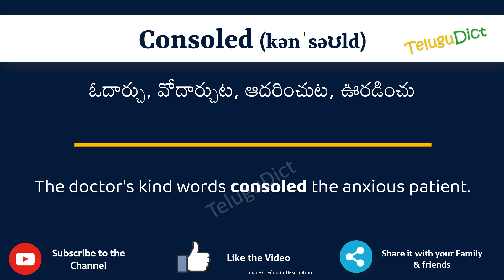Consoled Meaning in Telugu | Consoled in Telugu Dictionary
In this video, we will understand the meaning of Consoled in Telugu and learn the pronunciation of Consoled in Telugu.

 That is, you will understand Consoled meaning in Telugu as well as how to speak Consoled in Telugu,

What is the proper way to speak Consoled in Telugu?

So, Let’s learn the word Consoled in Telugu in just one minute.

Let’s, understands Consoled examples in Telugu

# Consoled తెలుగులో అర్థం
Consoledin తెలుగు